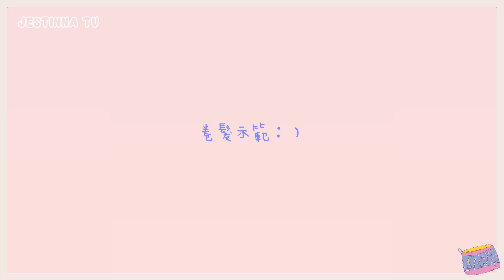Unboxing Haul｜剁手噴血大開箱 | Jestinna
[Unboxing Haul]

大出血的Unboxing開箱影片出爐囉各位!
太久沒購物的後遺症 一買就下手太重🥲
既然都買了那就和大家一起分享來消滅罪惡感吧
有哪個是你想入手的嗎？留言告訴我喔！
還有什麼想看的Youtube主題也記得留言讓我知道❤️

MUSIC DETAILS'''
여름 · Dollyy
木乃伊 - 林俊杰

xoxo